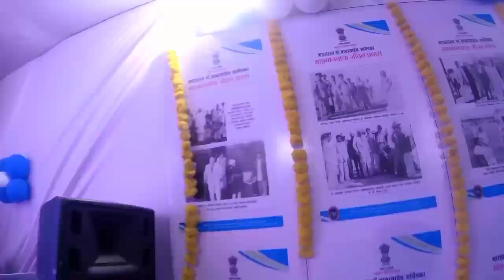चंद्रपुर की दीक्षाभूमि Chandrpur diksha bhumi 16 October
and enjoy the diksha bhumi vlog 16 October